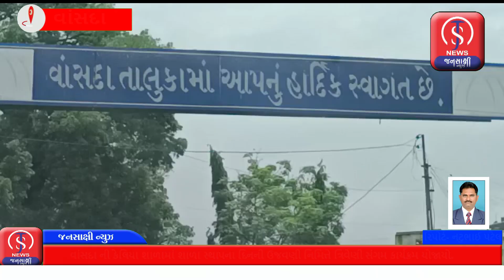વાંસદા ની કેલિયા શાળામાં શાળા સ્થાપના દિનની ઉજવણી નિમિત્તે ત્રિવેણી સંગમ કાર્યક્રમ યોજાયો.